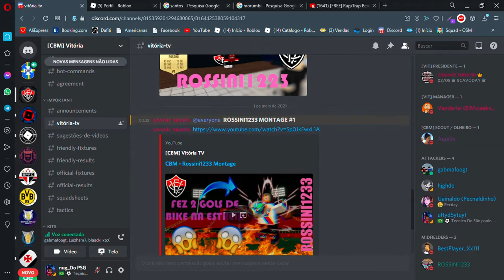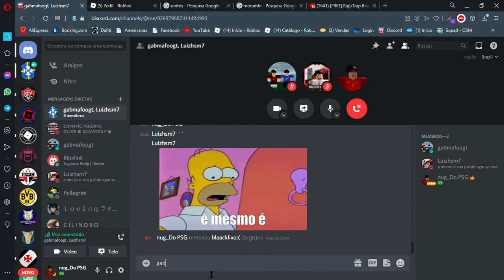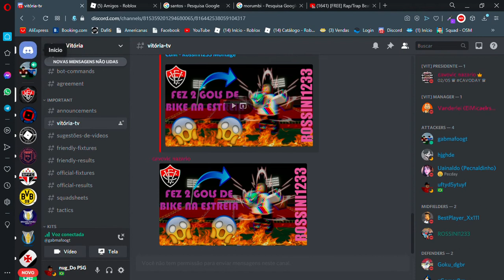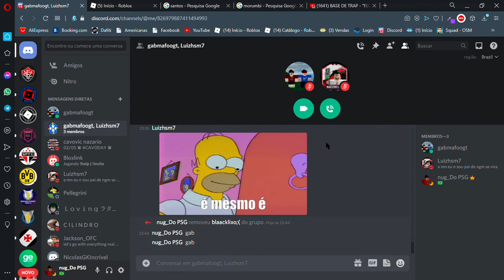Eu e Meu Amigo Entramos Numa League E Num time :)